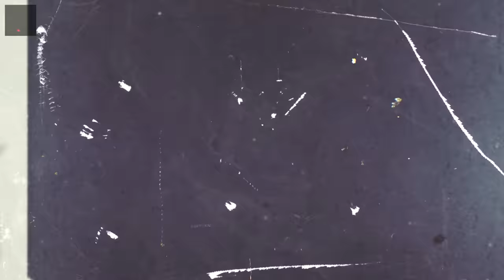LES PHOTOS DOSSIERS DE KALASH 😭 !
Après un dernier épisode très marrant avec Alonzo, on se retrouve pour un nouvel "Avant J'Étais Moche Dans La Tess" !

Aujourd'hui on sort les DOSSIERS de Kalash de ses premières tenues en Martinique en passant par sa période pantacourt en passant par ses premiers défilés, ça s'annonce épique ! 🥲

Likez, partagez & donnez votre avis sur l'évolution de Kalash et dites nous qui vous voulez voir dans un prochain épisode !

Que du love ❤️

⬇️ CHAPITRES ⬇️
INTRO : 00:00
ENFANCE (88-93) : 01:49
L'ADOLESCENCE (98-04) : 07:36
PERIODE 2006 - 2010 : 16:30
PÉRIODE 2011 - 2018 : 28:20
PÉRIODE ACTUELLE : 36:35
STREETSTYLE : 39:50

Maison Château Rouge Foulard (Dispo dans la boite de la collaboration Air Jordan x Maison Château Rouge)